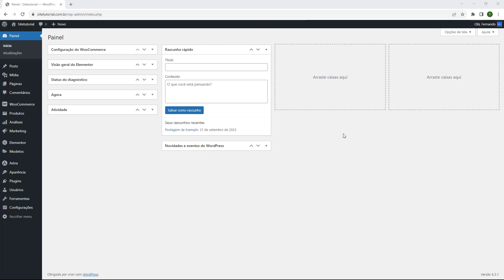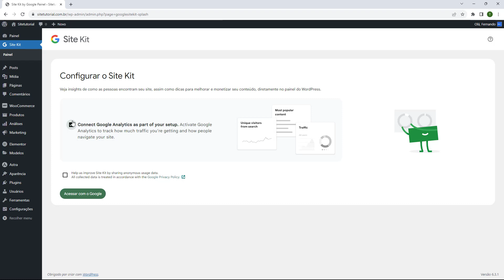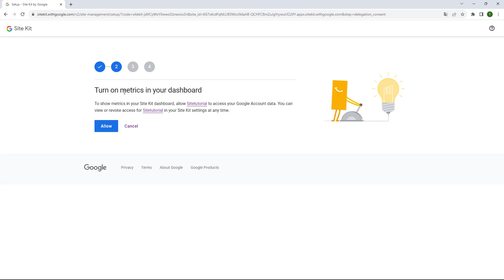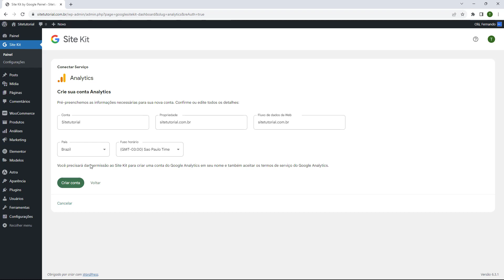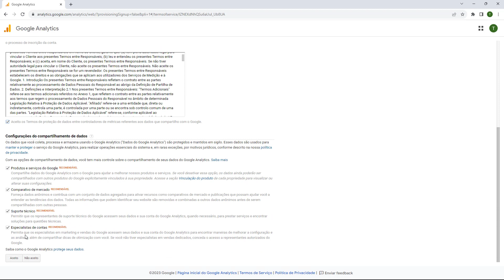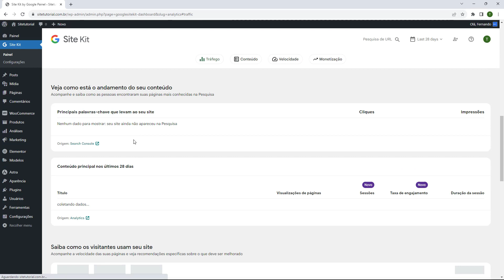WORDPRESS: Como configurar Google Analytics no seu Site (Rápido e Fácil) 2023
Aprenda Como configurar Google Analytics no seu Site WordPress em poucos minutos